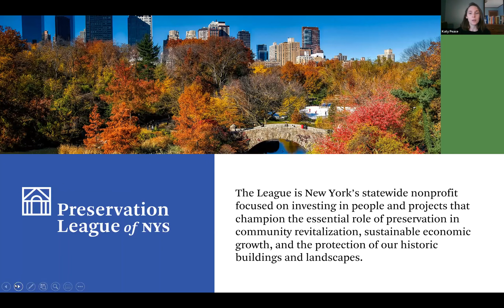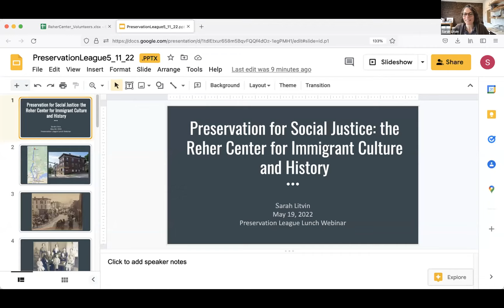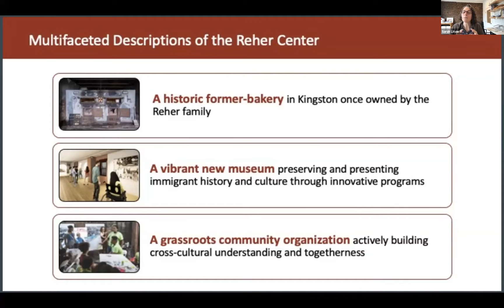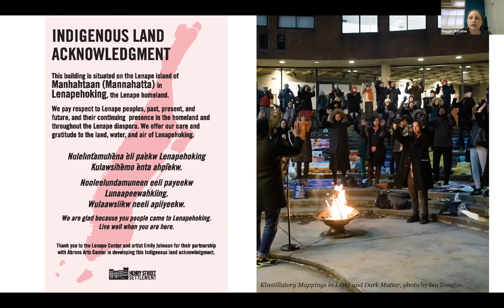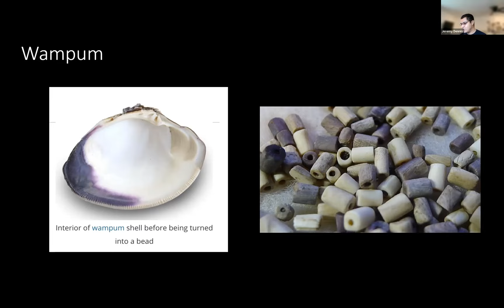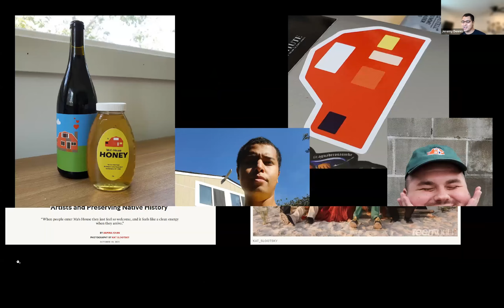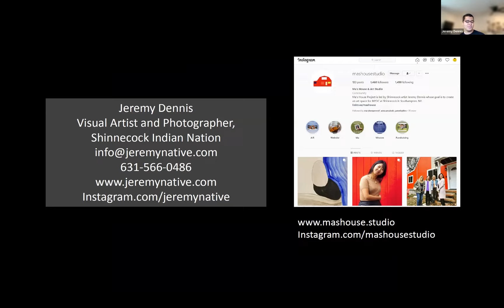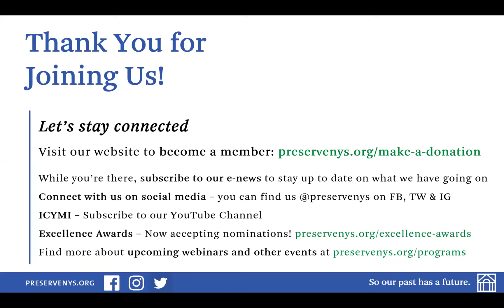Social Justice and Preservation of Place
Featured speakers:
Jeremy Dennis, Founder of Ma’s House & BIPOC Art Studio
Sarah Litvin, Executive Director of the Reher Center for Immigrant Culture and History
Margaret Oldfather, Facilities Officer at Henry Street Settlement
Moderated by Kathryn Lloyd, Senior Director, Programs & Interpretation at the Tenement Museum